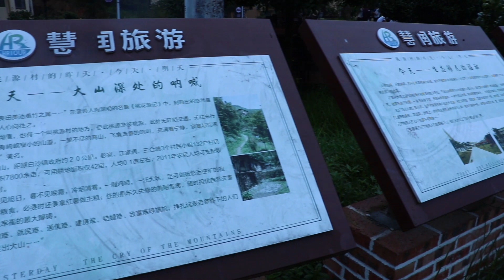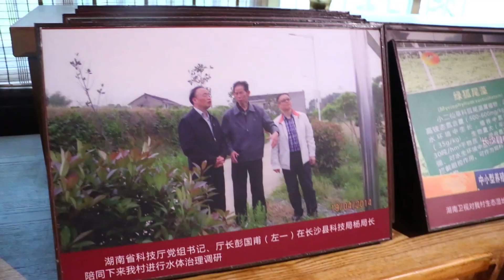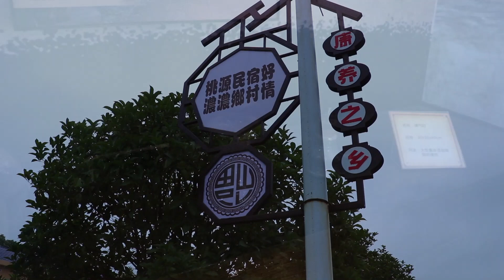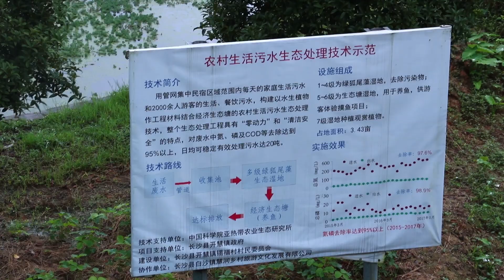湖南长沙，小伙参观长沙开慧镇乡村民宿，发现一款爷爷辈老工具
小伙参观乡村特色民宿，发展好多的老工具，很多都已逐渐消失